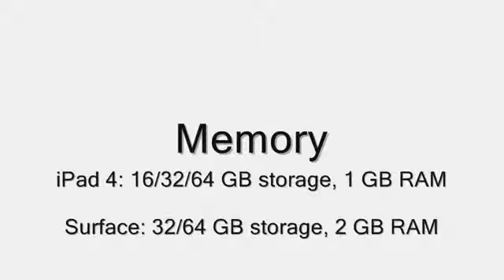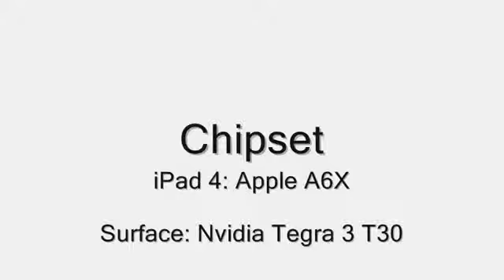Apple iPad 4 vs Microsoft Surface _ Specs Comparison